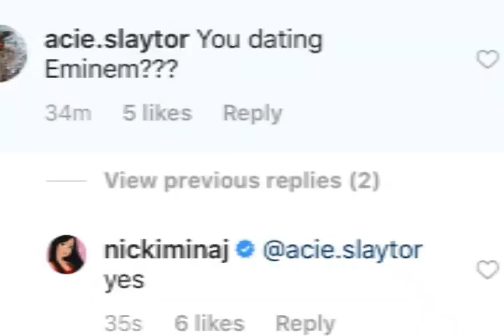Nicki Minaj Confirms She Is Dating Eminem 2018